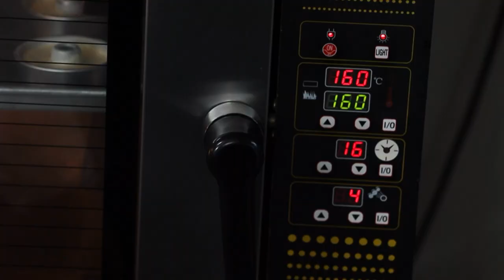รายการ "อดเปรี้ยวกินหวาน" Doughnut cake EP.235 [3/3]